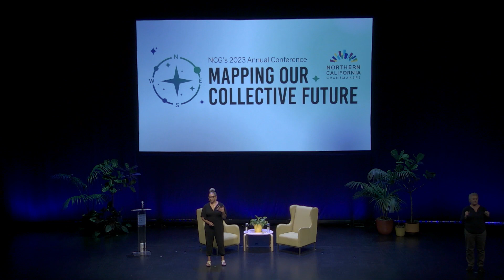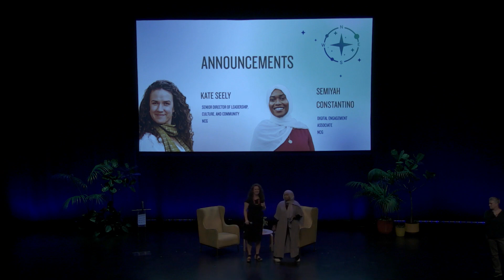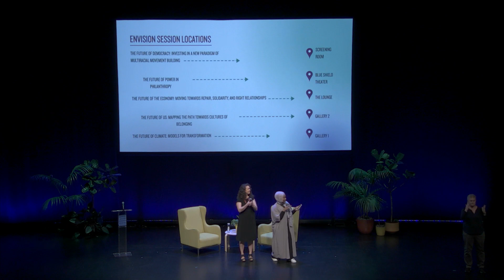Mapping Our Collective Future: Leaning into the Possibility of a Joyful, Just Future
The morning keynote conversation included a performance by Ashia Ajani, an opening grounding by NCG's CEO Dwayne S. Marsh, and a keynote conversation with Mia Birdsong, Executive Director of Next River, and Crystal Hayling, Executive Director of The Libra Foundation.

Author and futurist, Mia Birdsong, shared a resonant and compelling understanding of a fundamental value—freedom—that invites us to lean into the possibility of a joyful, just future. In conversation with Crystal Hayling, Executive Director of the Libra Foundation, Birdsong discussed why the generational work of world building must happen alongside the more urgent work of resisting and fighting back against attacks on our rights and humanity. Together, they explored role of philanthropy in working towards this future, reflecting on that which has hobbled us thus far.

Speakers
- Mia Birdsong, Executive Director, Next River
- Crystal Hayling, Executive Director, The Libra Foundation
- Dwayne S. Marsh, President & CEO, Northern California Grantmakers
- Ashia Ajani, Lecturer, UC Berkeley